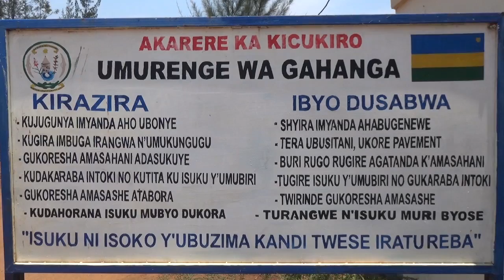Kigali: Byari amarira n'agahinda hashyingurwa umugore wishwe na 'Governor'